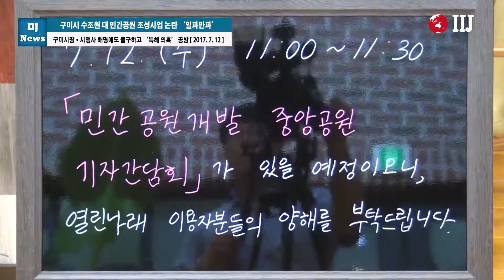구미시 수조원 대 민간공원 조성사업 논란 '일파만파'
구미시장·시행사 해명에도 불구하고 ‘특혜 의혹’ 공방

[국제i저널 = 경북 이순호, 마혜성 기자] 구미시가 2조1천422억 원 규모로 민간개발 방식의 민간공원 조성사업을 추진하는 것과 관련해 시민단체 등이 의혹을 제기하자 구미시와 사업 시행사가 해명에 나서는 등 논란이 거세지고 있다.

지난 12일 '중앙공원 민간공원 조성사업' 시행사인 (유)다원에코시티 주관으로 열린 언론인 간담회에서, 시행사 박종인 대표는 구미 중앙공원 민간공원 조성사업의 당위성에 대해 설명했다.

공원시설 개발에 따라 다원에코시티가 많은 이득을 챙길 것이라는 항간의 지적에 대해 박 대표는 전체 투자 사업비용이 많은 것이지 이익금이 많은 것은 절대 아니다 라며 적정 이윤은 구미시에서 별도로 외부기관에 사업 타당성 분석을 의뢰해 검증을 받고 있는 상황이라고 해명했다.

박 대표는 또 "대한민국 최고의 고품격 공원을 조성해 구미 시민과 후손들을 위한 유산으로 남길 것으로 자신한다" 며 "구미시민과 시민단체, 구미시의회, 구미시청 등과 협의해 모두가 수긍할 수 있는 사업으로 진행하겠다"고 덧붙였다.

이어 중앙공원 민간공원 조성사업에 대한 의혹에 대한 간담회가 시작됐으나, 민간공원 조성사업을 반대하기 위해 피켓을 들고 간담회에 참석한 시민단체, 시의원들과 일부 기자들 사이에 고성이 오가면서 간담회장이 난장판으로 변했다.

이날 시민단체 회원들은 새로운 사업은 새로운 시장이 시의회 보류결정 시민은 환영한다 구미시민은 졸속행정 규탄한다 등이 적힌 피켓을 들고 민간공원 조성사업에 대한 반감을 드러냈다.

이에 앞서 지난달 26일 남유진 구미시장은 이 문제와 관련해 기자간담회를 열고 “공원 일몰제 도입에 따라 2020년까지 사업이 추진되지 않으면 공원이 해제되고, 이후 재지정이 불가능하다” 며 “구미시는 제안에 의한 방식으로 협상대상자를 선정하고 있으며 어떠한 특혜나 개입도 하지 않았다”고 주장했다.

남 시장은 또 “항간에 나도는 검찰수사 등 루머는 실체가 없는 헛소문으로, 구미시는 개발업자 선정 때도 투명하고 공정한 방식으로 한 점 의혹 없이 추진할 예정” 이라며 “선정방식 등 모든 개발절차는 국토부에 보고해 지침에 따라 진행할 것”이라고 설명했다.